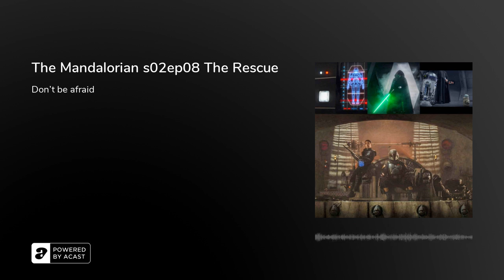The Mandalorian s02ep08 The Rescue - Podcast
The Mandalorian and the Child continue their journey through a dangerous galaxy.